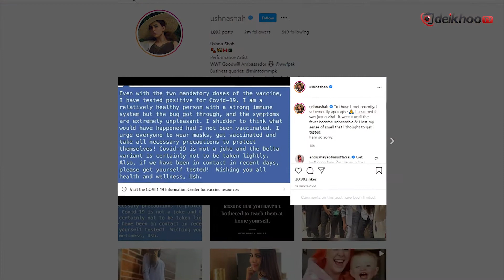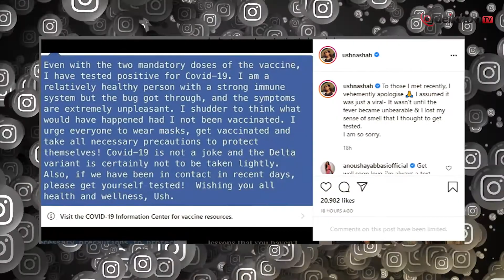Ushna Shah tests positive for Covid-19 even after mandatory doses of vaccine